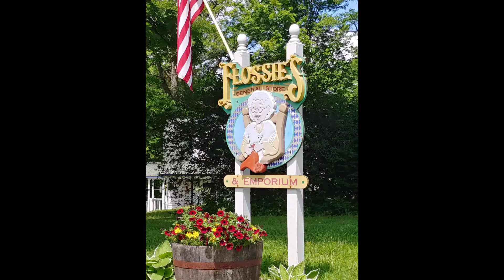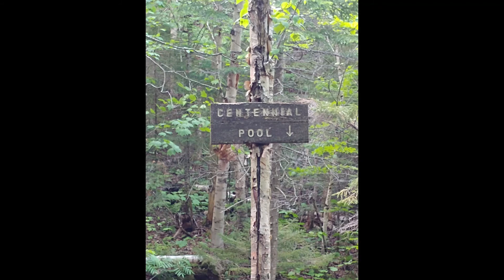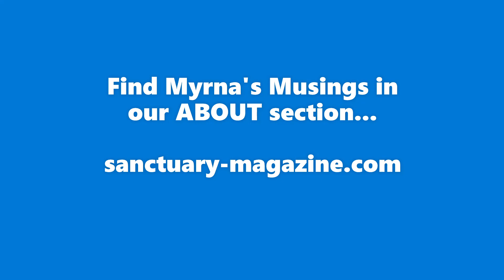MYRNA'S MUSINGS: White Mountain National Forest & Jackson, NH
Myrna's Musings is a space where our executive editor, Myrna Haskell, shares where she's been out and about - exploring galleries, attending events, and meeting with authors, humanitarians, artists, educators and community leaders. It also includes video and photos from her personal travel experiences.

Video Footage: White Mountains of New Hampshire and surrounding waterfalls, towns and nature hikes.